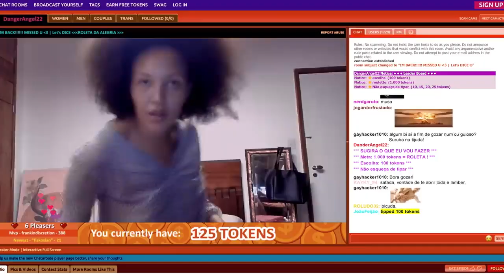Regra 34 - Em Breve na Cinesystem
SINOPSE
Simone é uma jovem defensora pública que defende mulheres em casos de abuso. No entanto, seus próprios interesses sexuais a levam a um mundo de violência e erotismo.